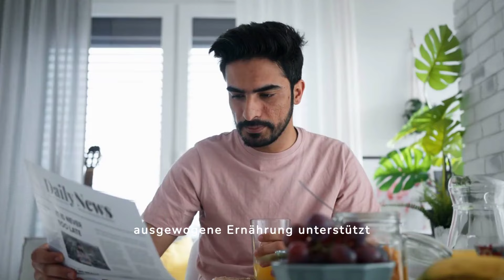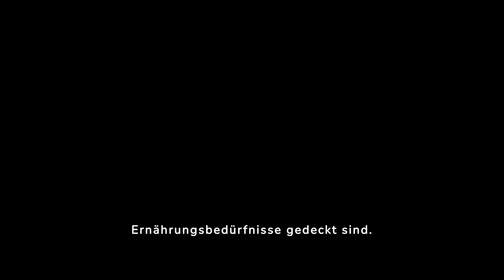ADHS und Ernährung: Der Schlüssel zu mehr Fokus und Balance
In unserem neuesten Video erforschend wir die Verbindung zwischen ADHS und Ernährung. Erfahre, wie eine ausgewogene Ernährung dazu beitragen kann, die Symptome von ADHS zu lindern und mehr Balance und Fokus im Alltag zu erreichen. Wir diskutieren die Rolle von Nährstoffen wie Omega-3-Fettsäuren, Eisen und Magnesium sowie den Einfluss von Zucker, künstlichen Farbstoffen und anderen potenziellen Auslösern auf das Verhalten von Menschen mit ADHS. Entdecke praktische Tipps und gesunde Ernährungsstrategien, die helfen können, die Symptome zu mildern und ein gesünderes Leben zu führen.

Bearbeitet über:

Fettarm frittiert mit

für meine Gesundheit, jeden Tag 1-mal